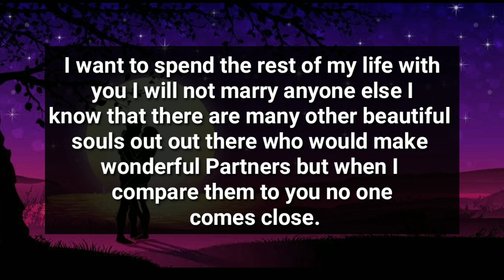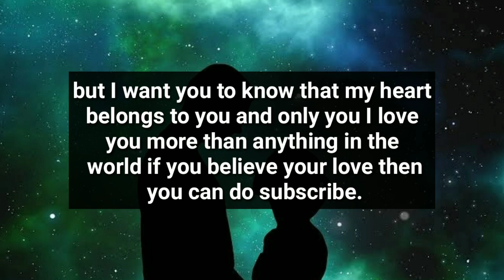YOUR PERSON HAS MADE A STRONG DECISION AND YOU SHOULD LISTEN TO THEM BECAUSE...😕😟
divine feminine
twin flame